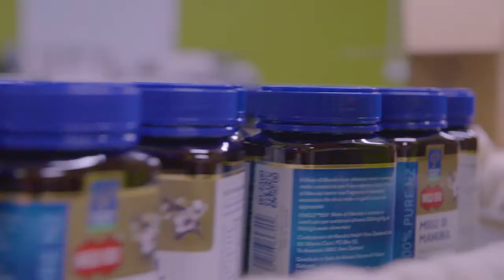Powstawanie i kontrola jakości Miodów Manuka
Manuka Health jest drugim co do wielkości producentem miodu Manuka w Nowej Zelandii. Lata pracy i doświadczeń pozwoliły wytworzyć systemy, które pomagają uzyskać najwyższej jakości miód, bez szkody dla wytwarzających go pszczół. System zdalnego monitoringu rejestruje wszystkie dane dotyczące ula, takie jak: lokalizacja, siła kolonii pszczół i przepływ miodu.

Zdalny monitoring pomaga:
• śledzić, gdzie w kraju znajdują się ule (często w bardzo odległych, trudno dostępnych miejscach).
• w pełnej identyfikacji miejsca produkcji miodu
• umieścić ule w zrównoważony sposób, dzięki temu nie ma natłoku pszczół w jednym miejscu. Jest mniej uli, ale wyższy plon miodu
• mierzyć zdrowie i produktywność ula